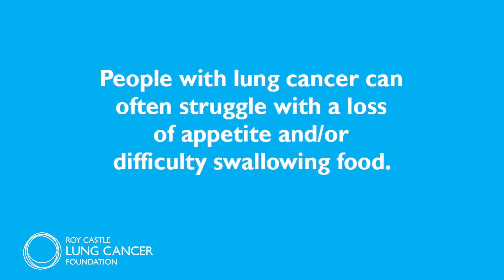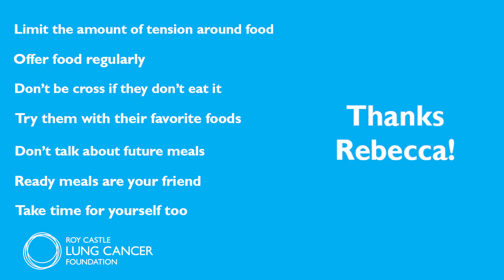Help with eating: advice for carers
People with lung cancer can often struggle with a loss of appetite or difficulty swallowing. This can lead to stressful situations for both the patient and carers.

Dietitian Rebecca Little spoke to us to give help and advice about eating.